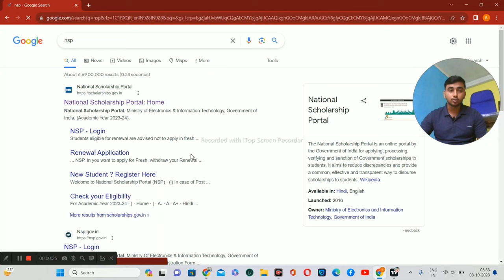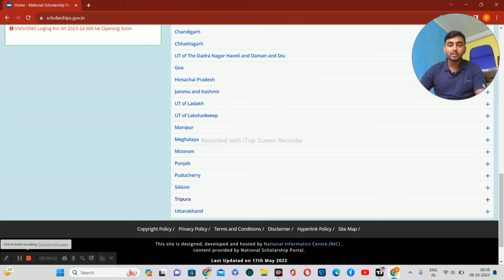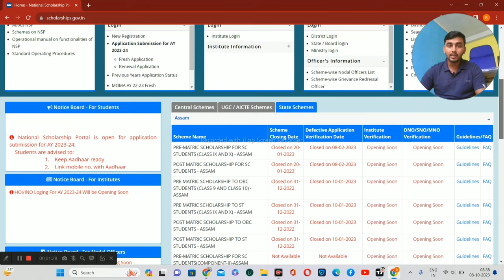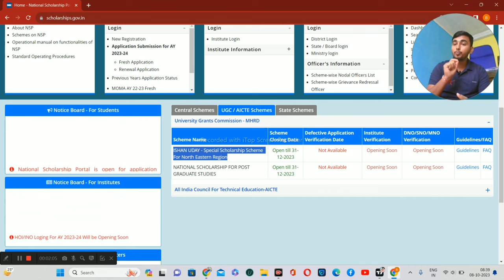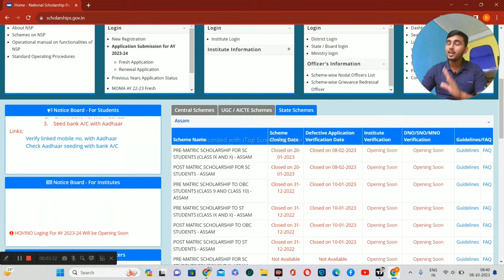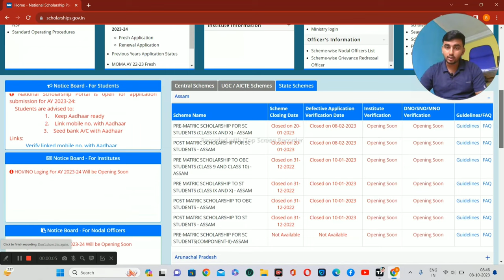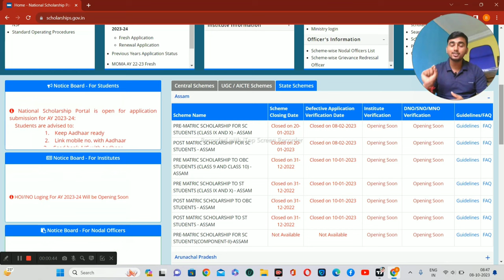Tripura Scholarship Apply 2023-24||Tripura scholarship update 2023||Tripura College stipend 2023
Tripura Scholarship Apply 2023-24

/?ivtdvme5e9bz9&utm_content=nne20bj

📢Your Quires:-
1.NSP scholarship Update
2.Tripura scholarship Update
3.Tripura Education Update
4.Tripura Government Jobs Update
5.Scholarship,Admission&Job From fillup process